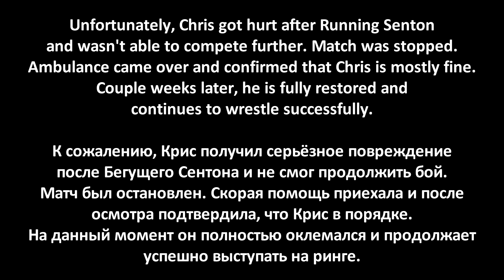[Music Video] Chris Livingod vs. Jake Scukobyte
Project Wrestling "Gypsymania: Jake Returns"
19th February, 2017.